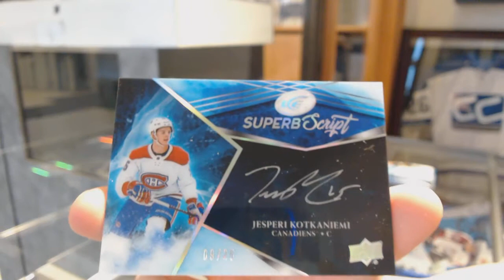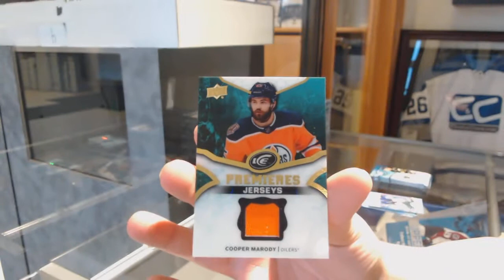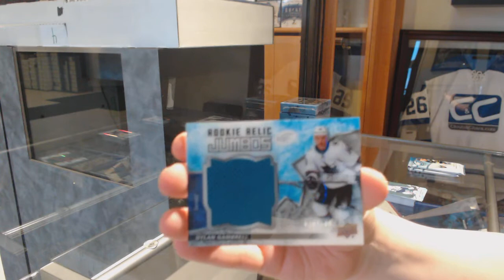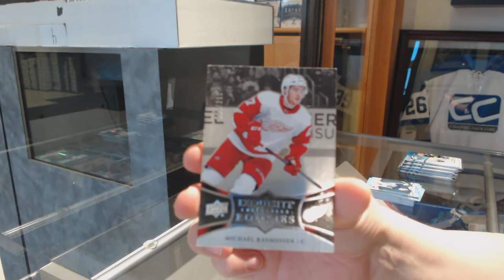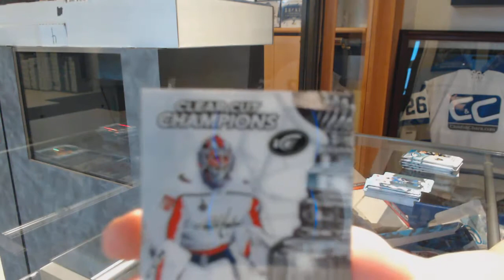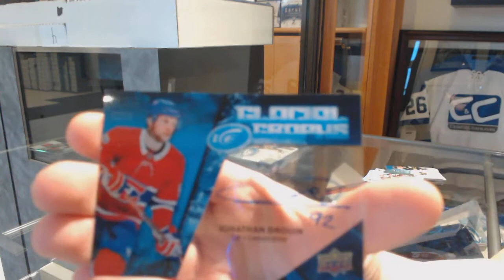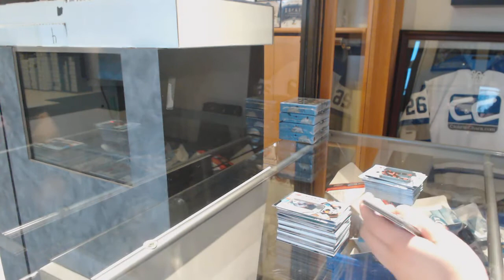18-19 Upper Deck Ice Hockey 5 Box Break - C&C GB #9758